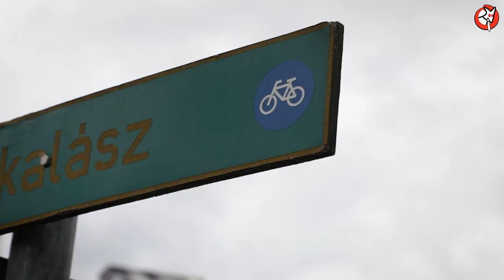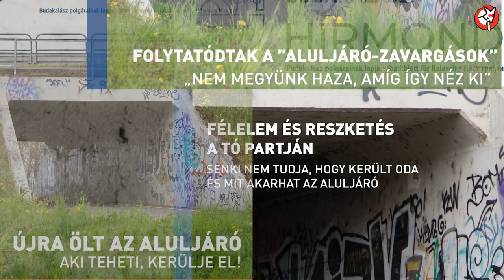Az Aluljáró, avagy miért nem találkozhat Péter a barátaival - rövid horrorfilm Budakalászról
A PÉNZ KÖZBEN ÖSSZEGYŰLT, KÖSZI MINDENKINEK!